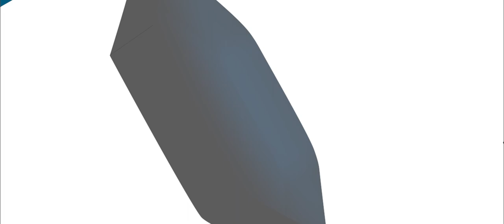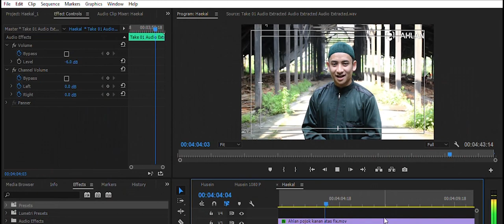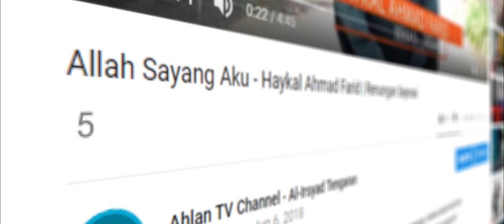Behind The Scenes (of AhlanTV Videos) ft. Zabarjad28 | Short Film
Ada Udang di Balik Pebbles...
Ada Aja di Balik Scenes...